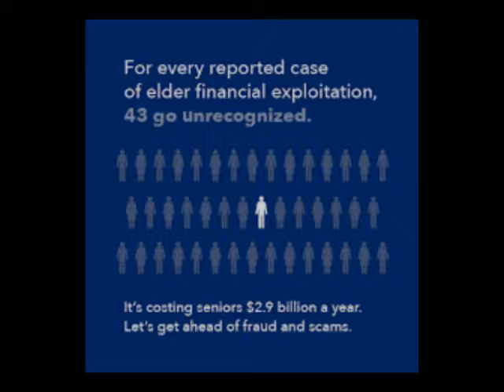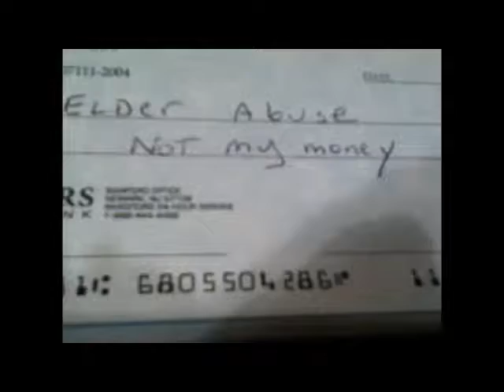Senior Exploitation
Computer CLub Seminar - May 11th